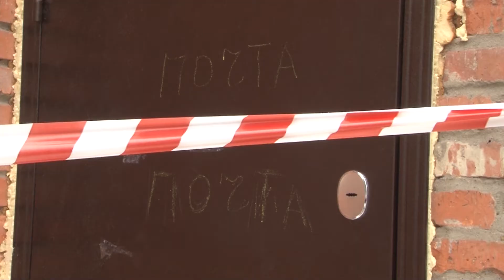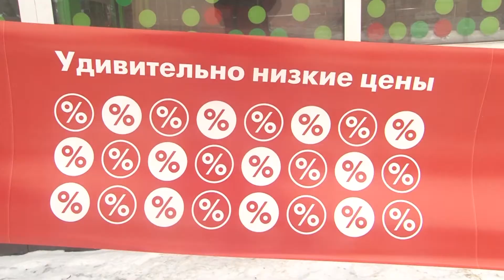Сюжет ТСН24: Добросовестно ли в Туле чистят крыши от наледи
Пока сотрудники управления предписание не выпишут, предприниматели сосульку не снимут. За неделю представители управления по административно техническому надзору успевают проверить более 850 придомовых территорий на наличие наледи и снега крышах. Треть предпринимателей и управляющих компаний нарушают правила благоустройства. Сегодняшний день не стал исключением.
Негодование жителей разделяют и в управлении по административно-техническому надзору. Сосульки не сбиты, прилагающая территория от наледи не очищена. Инспекция не довольна. Сделав несколько фотографий, специалист управления приступил к поискам виновного. Владельца офисного центра найти не удалось, пришлось разъяснять правила благоустройства арендаторам. Инспектор заглянул в почтовое отделение, на которое один из жителей уже написал жалобу.
Оградить вход в учреждение сигнальной лентой, еще не значить обезопасить территорию. Правила благоустройства четко предусматривают ежедневную очистку от наледи и снега. Пока инспектор объяснял сотрудникам почтового отделения нормативы, некоторые посетители высказывали свои гипотезы образования наледи.